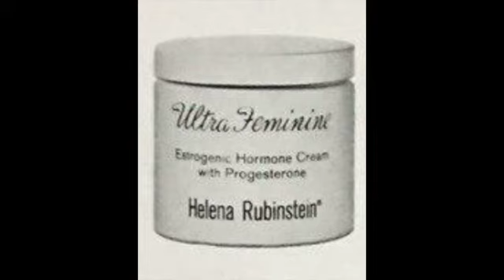Can I put estrogen on my face to get rid of wrinkles?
Losing estrogen causes wrinkles, sagging and blotching. Will taking estrogen prevent or reverse skin changes that occur post menopause? Dr. Lauren Streicher, a Professor of Obstetrics and Gynecology and the Medical Director of the Northwestern Medicine Center for Menopause, gives you the Inside Information
Inside Information is women's health information that is accurate, up to date, and fun to watch featuring Dr. Lauren Streicher, a leading gynecologist, Clinical Professor of Obstetrics and Gynecology at Northwestern University, and the Medical Director of the Northwestern Medicine Center for Sexual Medicine and the Northwestern Medicine Center for Menopause. She is the author of Sex Rx: Hormones, Health and Your Best Sex Ever, and The Essential Guide to Hysterectomy.
Topics include menopause, hormone therapy, bladder health, gynecologic problems, cancer- really all aspects of women's health and medicine.
Dr. Streicher is a sought-after expert who appears nationally and locally on shows such as Windy City Live, The Today Show, Good Morning America,The Steve Harvey Show, NBC News, CNN, and  Oprah. She is the Medical Correspondent and appears regularly on Chicago's top rated WGN Morning News.